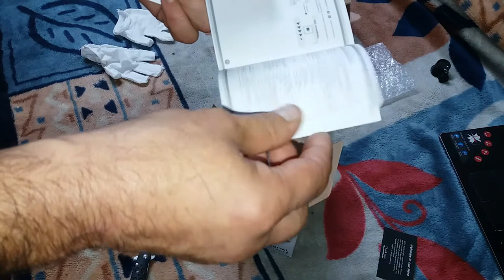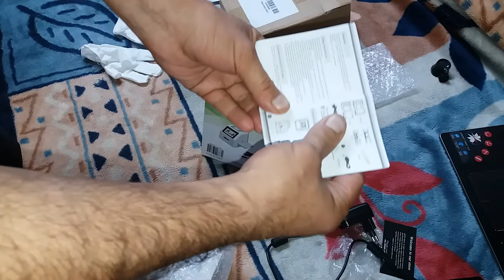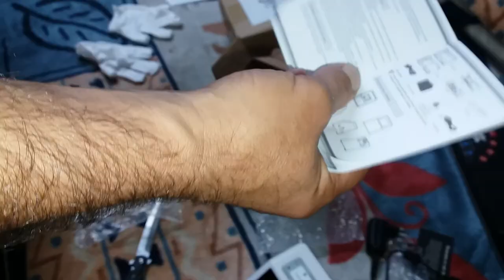Распаковка и Обзор фильм-сканера цветных и черно-белых слайдов и пленок AVE PS1001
Мой первый заказ из AliExpress. Это видео непрофессиональное, я только начинаю, поэтому не судите строго. Уж как сумел))) Это плёночный сканер для оцифровки чурно-белых и цветных плёнок формата 110/126KPK/135/ super-8 , а так же слайд-модуль два в одном с матрицей 14 мегапикселей (с интерполяцией 22 мегапикселя) AVE PS1001/MDFC-1400/22МП с AliExpress фирмы Qpix от магазина QPIX DIGITAL Professinal Store. Продавец Кевин Ли. Ссылка